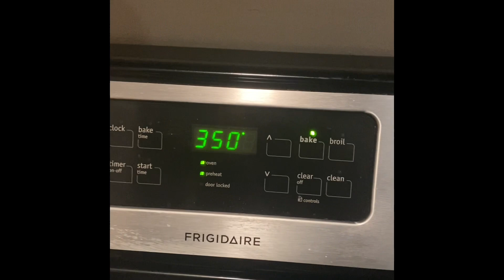Chocolate Chip Cake Cookies